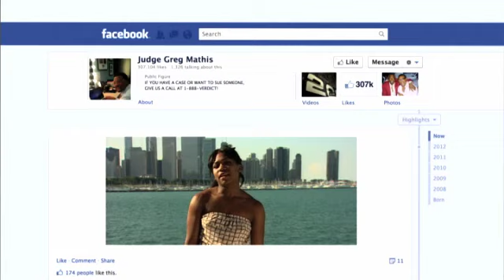Ask Judge Mathis - January 18, 2013